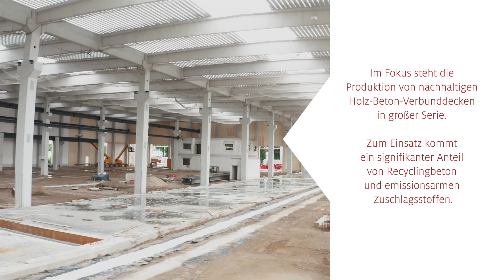Europas grünstes Betonfertigteilwerk für hybride Fertigteile - Stay tuned Part 1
Mit dem Spatenstich im Herbst 2021 legte Brüninghoff den Grundstein für eines der modernsten Betonfertigteilwerke Deutschlands.

Ab Anfang 2023 werden hier Betonfertigteile für Bauprojekte aus der eigenen Unternehmensgruppe als auch für die anderer Kunden produziert.
Im Fokus stehen die Produktion von nachhaltigen Holz-Beton-Verbunddecken in großer Serie.
Zum Einsatz kommt ein signifikanter Anteil von Recyclingbeton und emissionsarmen Zuschlagsstoffen.
Wir sparen bei der Produktion nicht nur große Mengen CO2 ein. Beim Mischen des Betons schonen wir dank innovativer Regenwasserrückgewinnung auch kostbares Grundwasser.